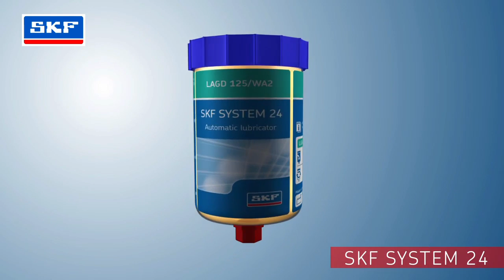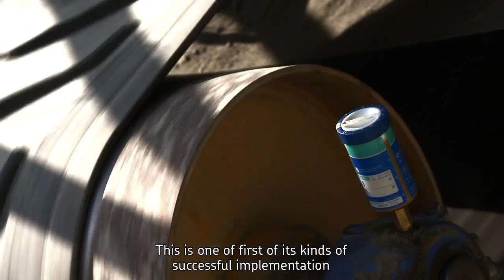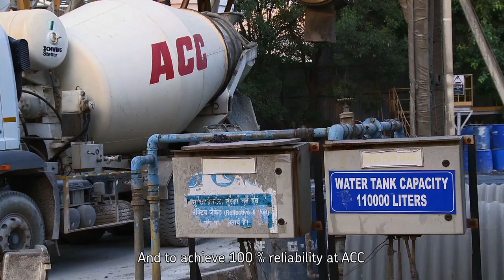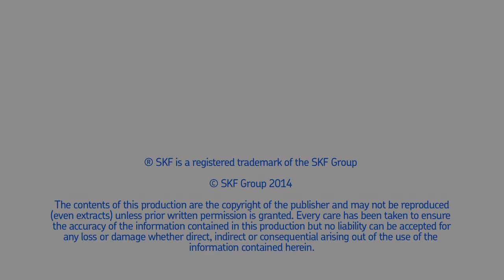SKF and Holcim, cementing relationships with the Power of Knowledge Engineering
for detailed information and downloadable technical information.